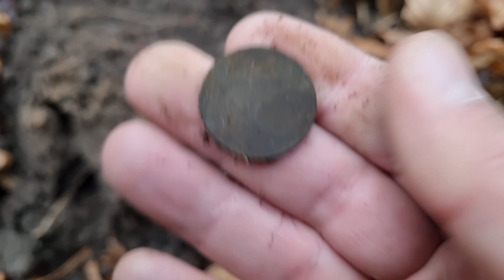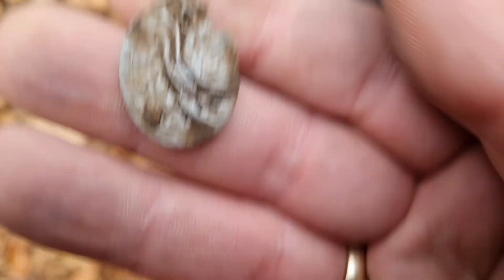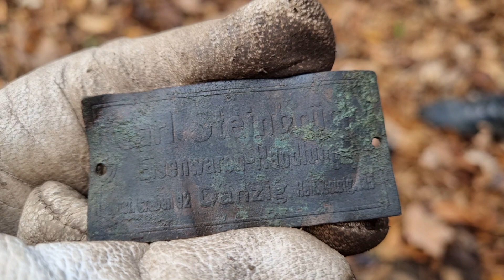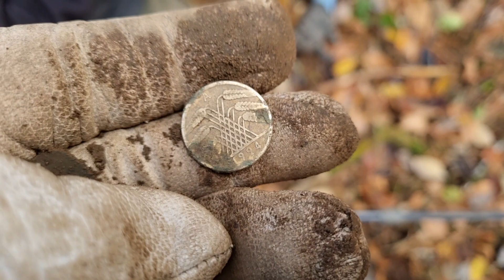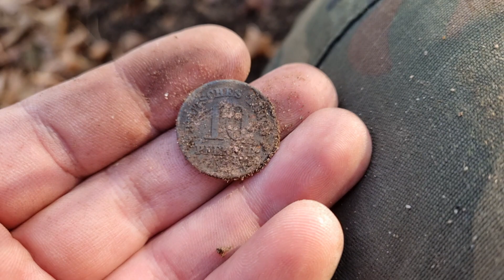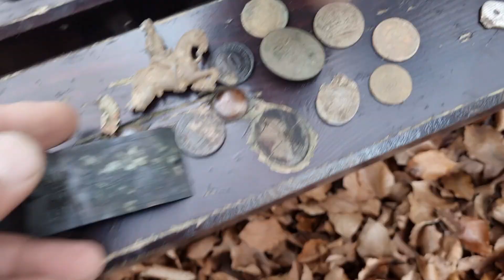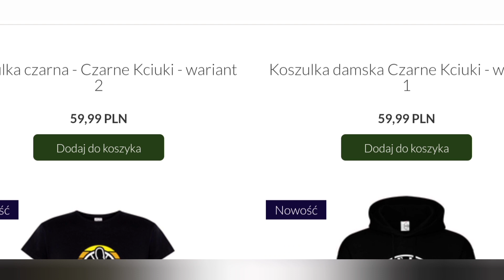ZNALAZŁ ZŁOTO NA ŚMIETNIKU !!!